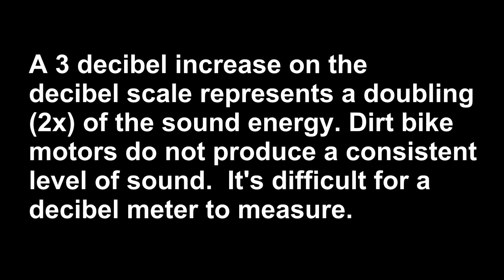FMF PowerCore 4 Silencer Sound Test: KLX140 Stock vs. FMF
Side by side sound comparison of the FMF Powercore 4 silencer vs. stock silencer on 2 Kawasaki KLX140G dirt bikes.